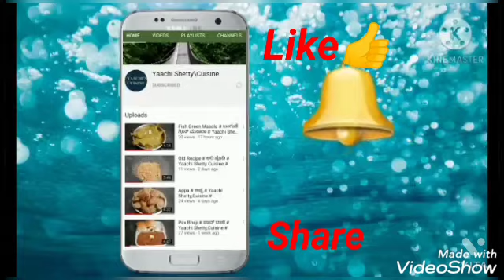Special Mango Pickle # ಮಾವಿನಕಾಯಿ ಸ್ಪೆಷಲ್ ಉಪ್ಪಿನಕಾಯಿ # # ಕುಕ್ಕುಧ ಉಪ್ಪಡ್ # Yaachi Shetty,Cuisine #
Special Pickle with Putani,Garlic,etc.

Store this pickle in glass container. Not necessary to keep in fridge.